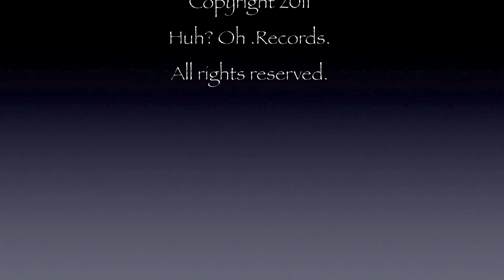LOOK! A PONY! "The Most Stupidest Thing I Ever Said" (Choir Mix)